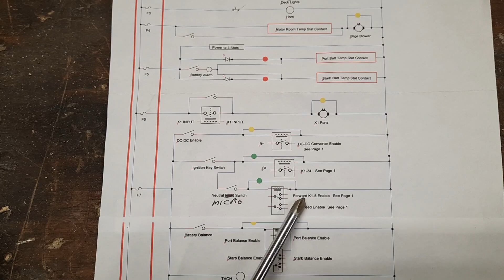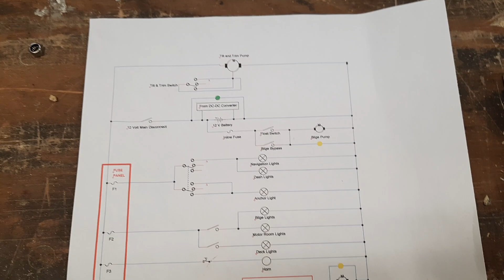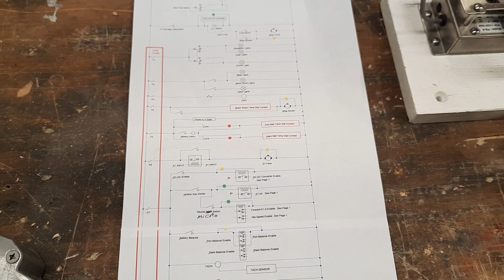Update on Shift & Throttle. Episode 13 EV Boat Conversion.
Added limit switch to pick up a relay when the shifter is in neutral. First look at open source "Tiny Cad" drawings. Drawings will be posted in the near future.